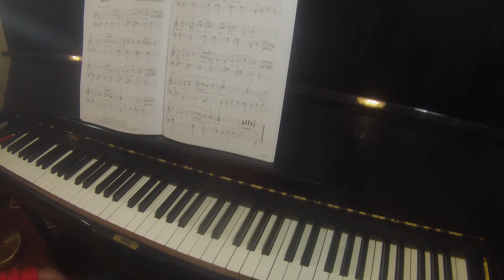Have Yourself a Merry Little Christmas | Adult Piano Adventures Christmas book 2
TEACHER DEMO

Red grand piano christmas tree ornament
Brown upright piano christmas tree ornament